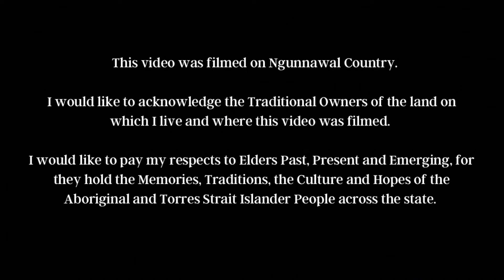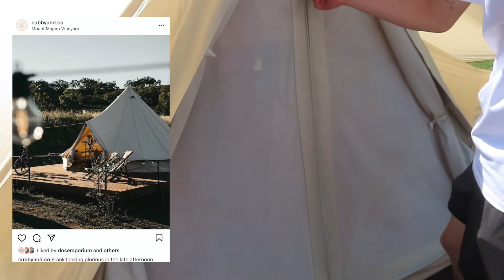Relaxing Glamping Vlog | Cubby Co Stay at Mount Majura Vineyard Canberra - No Talking | Ellie Dawe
𝘓𝘪𝘬𝘦 𝘸𝘩𝘢𝘵 𝘺𝘰𝘶 𝘴𝘦𝘦? 𝘊𝘩𝘦𝘤𝘬 𝘰𝘶𝘵 𝘴𝘰𝘮𝘦 𝘰𝘵𝘩𝘦𝘳 𝘳𝘦𝘤𝘦𝘯𝘵 𝘷𝘪𝘥𝘦𝘰𝘴!!

12 Week Gym progress video | PT + 4 Day Gym Split, Workout Routine deep dive | Ellie Dawe

𝘋𝘦𝘱𝘰𝘱: 𝘩𝘵𝘵𝘱𝘴://𝘸𝘸𝘸.𝘥𝘦𝘱𝘰𝘱.𝘤𝘰𝘮/𝘦𝘭𝘰𝘶𝘪𝘴𝘦𝘥𝘢𝘸𝘦/

𝘌𝘥𝘪𝘵𝘦𝘥 𝘶𝘴𝘪𝘯𝘨:
iMovie